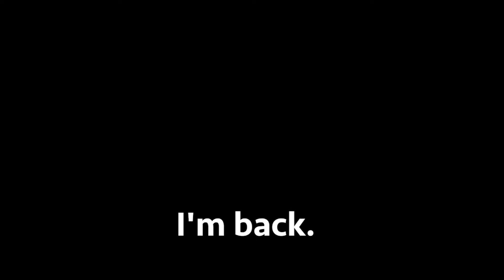【D-TOUR WOMAN 第二戦】サカグチ ユキエ vs マエダ ワカナ【BEST64】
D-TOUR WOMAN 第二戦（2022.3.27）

【BEST64】
サカグチ ユキエ vs マエダ ワカナ

～内容～
GAME　≫　 501(OI/DO)　【15R】